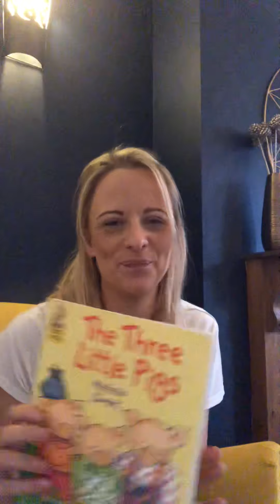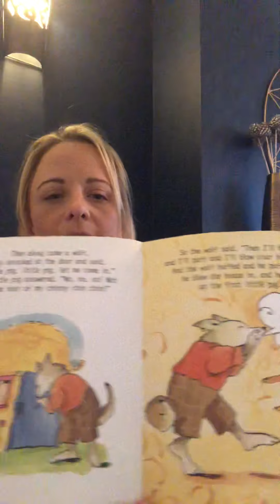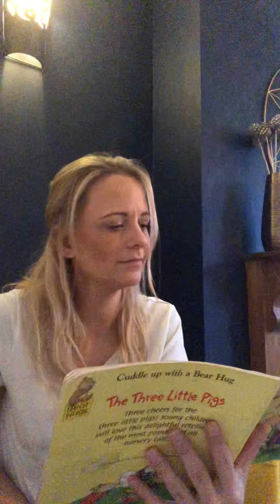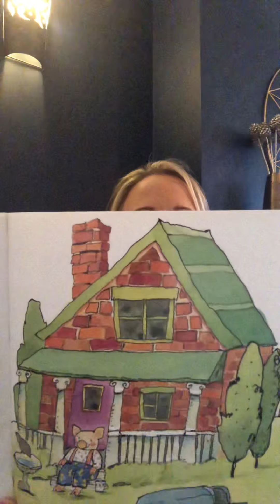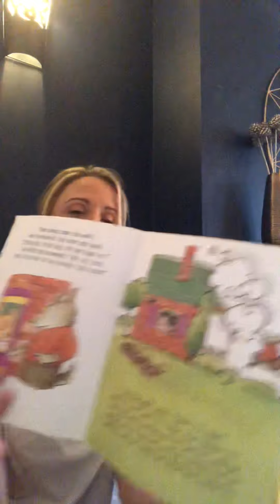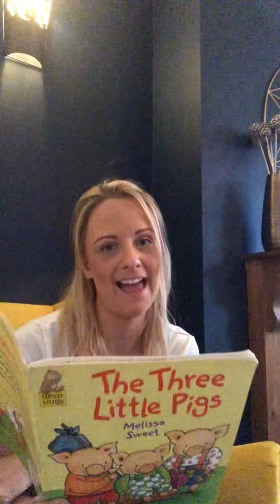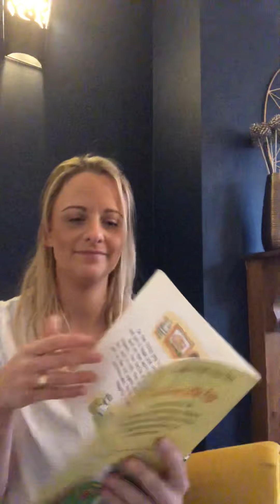Story time with Miss Jackson